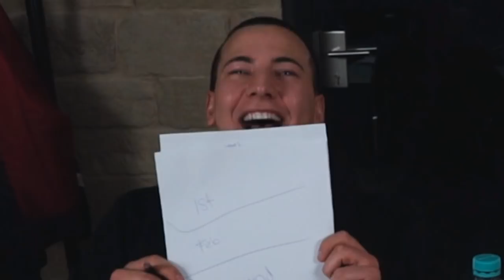Denk zu Ende! | dümmer als Brot | inscope21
Man...
was für eine Episode, es ist unfassbar wie dumm man sein kann.
Ich weiß es ist unfassbar aber heute bin ich komplett abgekackt. Im Crewzember ist man definitiv Brain AFK.